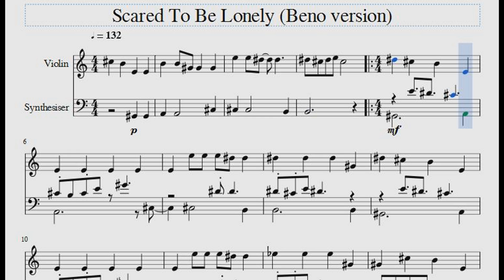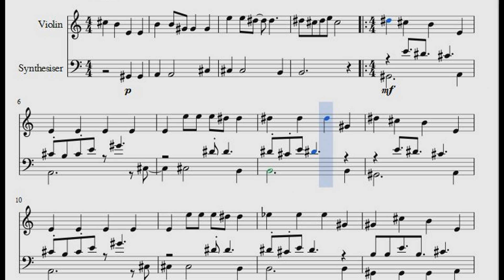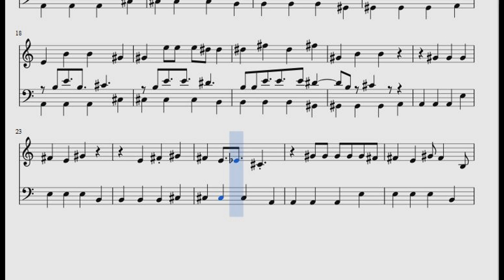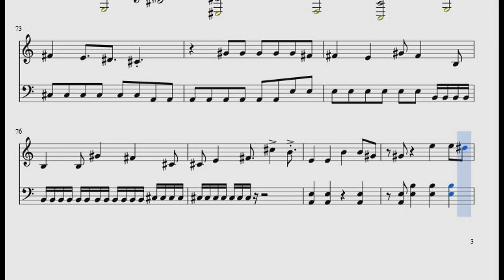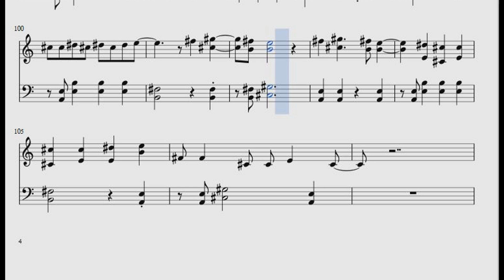Scared To Be Lonely SHEET MUSIC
Again I find there isn't any good sheet music for one of my favorite songs.  All of the sheet music is dumbed down and missing interesting bits of the song.  I managed to find midi files but these either were very simple (2 layers) or had lots of layers but these are not easy to play on piano yourself. I have converted these midi files (taking the best sounding parts from each) and created a sheet music that has 2 layers to play on piano, but contains the 3 different layers of sound that the song has (melody, bass, and violin) but in a way that it can be played with 2 hands (without having to be a total expert at piano).

The download looks slightly different to what is in the video as I have tidied it up and given it a key signature.